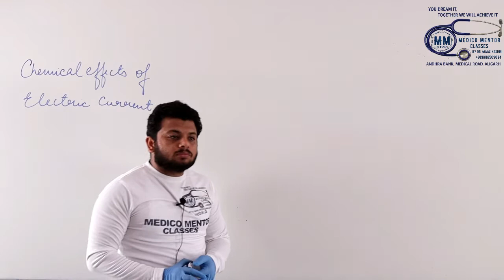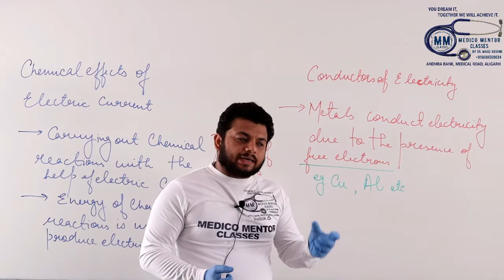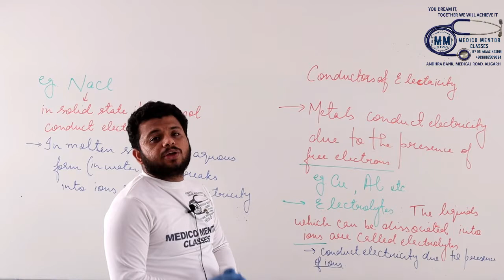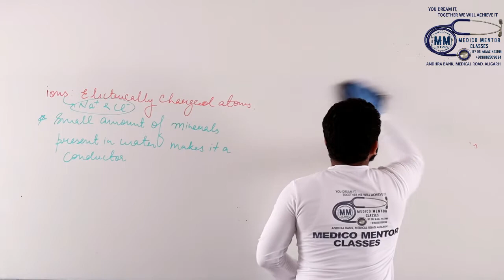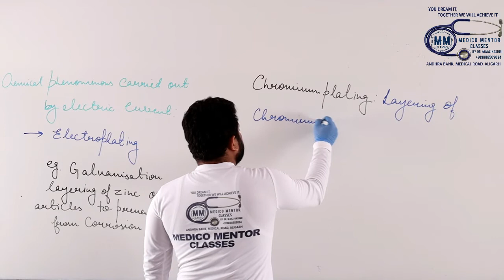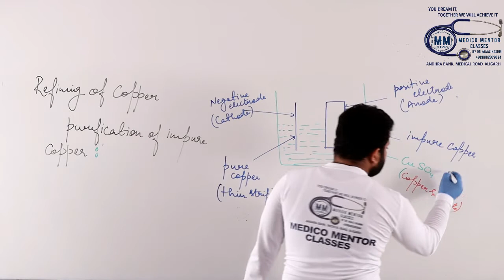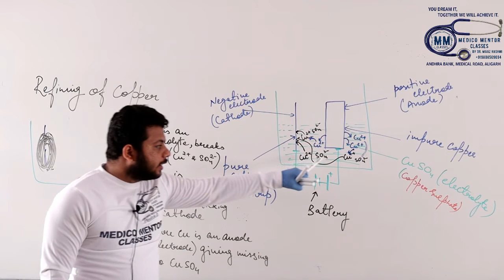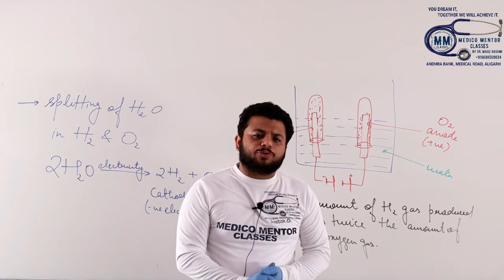CHEMICAL EFFECTS OF ELECTRIC CURRENT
A COURSE FOR IX ENTRANCE AMU/JMI AND ACADEMIC EXAMINATION ALSO.
BY
ER.JAMAL SIR
(ZHCET-AMU-ALIGARH)